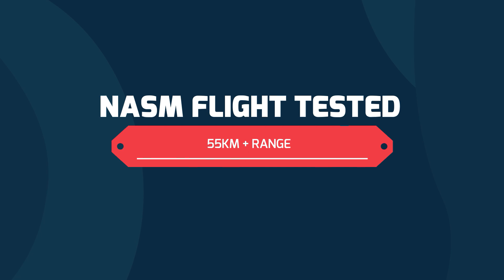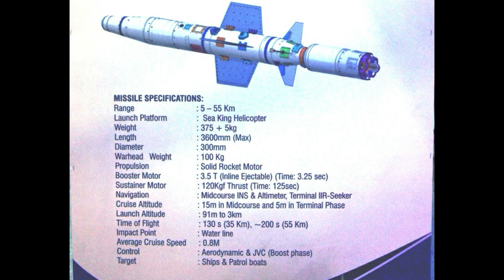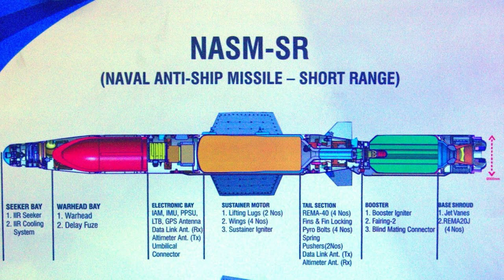DRDO NASM tested successfully | SUrat and Udaigiri launched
Defence Research and Development Organisation (DRDO) and Indian Navy successfully conducted maiden flight-test of indigenously-developed Naval Anti-Ship Missile launched from a Naval Helicopter from Integrated Test Range (ITR), Chandipur off the coast of Odisha on May 18, 2022. The mission met all its objectives. It is the first indigenous air launched anti-ship missile system for the Indian Navy.

ˍˍˍˍˍˍˍˍˍˍˍˍˍˍˍˍˍˍˍˍˍˍˍˍˍˍˍˍˍˍˍˍˍˍˍˍˍˍˍˍˍˍˍˍˍˍˍˍˍˍˍˍˍˍˍˍˍˍˍˍˍˍˍˍˍˍˍˍˍˍˍˍˍˍˍˍˍˍˍˍˍˍˍˍˍˍˍˍˍˍˍˍˍˍˍˍ